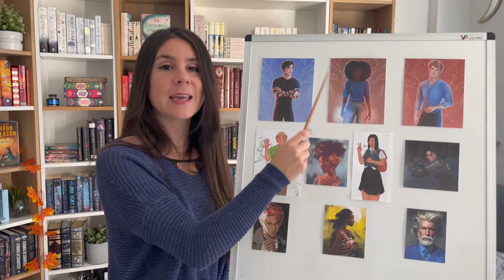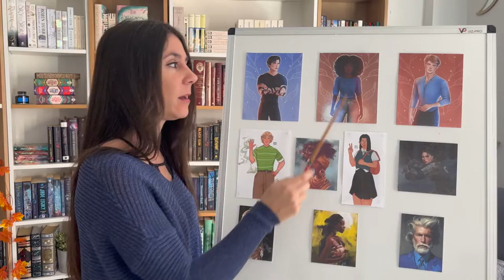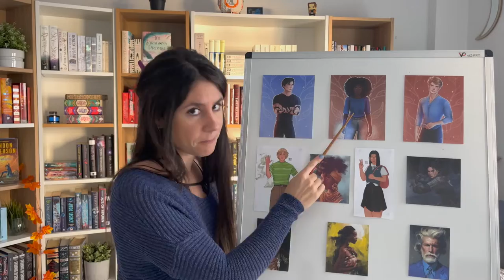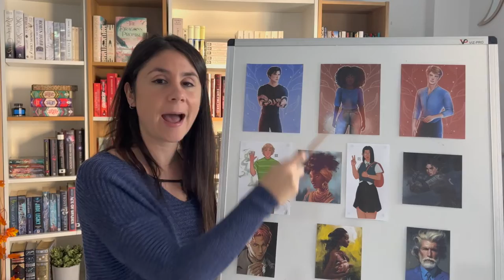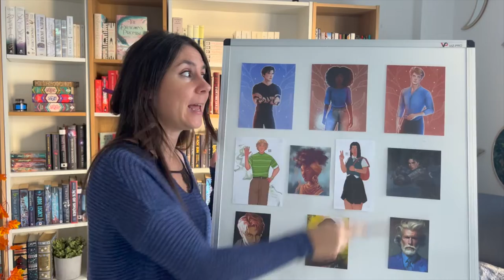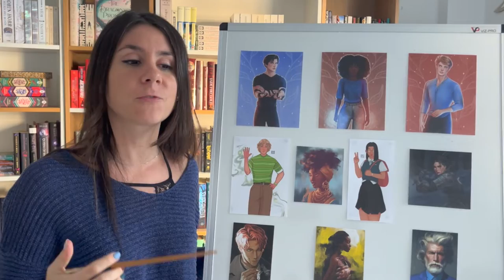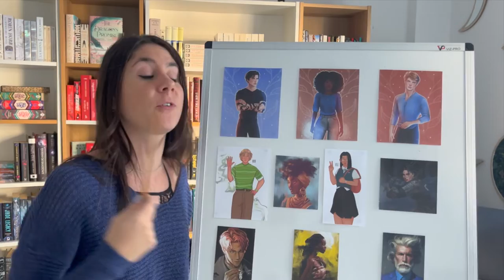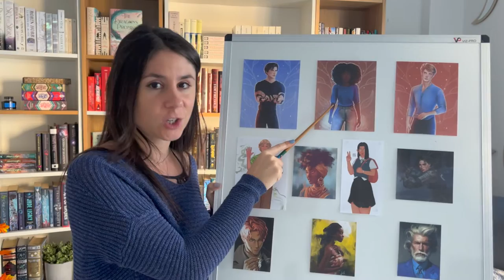LEGENDBORN IN 20 MINS | Summarizing a popular 5-stars YA read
Hi booktube! In today’s video we’ll see a detailed recap of Legendborn by Tracy Deonn -an incredible YA fantasy book with an arthurian retelling at its core-. Get ready for one of the most exciting releases of this year (Bloodmarked, or Legendborn book 2) with this summary.

Doing this summary was extremely hard. First because SO MANY things happened within these pages: from trials, to love triangles, to the good old’ chosen one trope.
But also, because this second time around some of the topics discussed here resonated more with me, making it both a hard & healing read. So just wanted to take a moment and send massive hugs to all of you who might be suffering from any of the pains related in this book: facing the loss of a parent, racism, sexism, generational trauma or just not feeling appropriate. Know that you’re not alone & I hope you can feel better soon.

Timestamps:
00:00 Intro (& warning)
00:33 Prologue
01:00 Part 1
05:40 Part 2
10:00 Part 3
14:42 Part 4